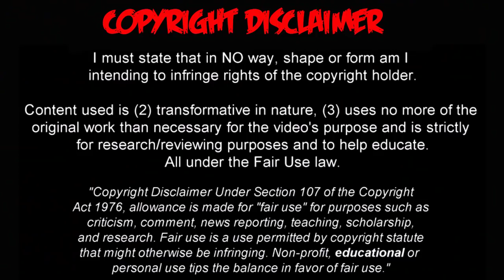SILBIDOS Y ABUCHEOS a MESSI Y NEYMAR en PARQUE DE LOS PRINCIPES con PSG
datos extras:

El dia de hoy durante el partido del Psg vs Bordeaux, Lionel Messi ha sido abucheado los 90 minutos por su propia afición. Es la primera vez que esto le pasa al astro argentino.

FÚTBOL SIN MEMORIA", escribió Luis Suárez y apoyó a Messi y Neymar, luego de los silbidos por parte de los hinchas del PSG.

- FT. PSG 3-0 Bordeaux.

➔ Goleada parisina tras el fracaso en Champions.
➔ Mbappé volvió a convertir.
➔ Neymar marcó.
➔ Paredes cerró la cuenta.
➔ Neymar y Lionel Messi fueron pitados/abucheados durante todo el encuentro.
➔ La afición del PSG solo no cargó contra Mbappé.

- Lionel Messi’s getting booed by some Paris Saint-Germain fans during today’s game vs Bordeaux, still disappointed after UCL fiasco. Same for Neymar. ⚠️

Kind of unreal situation for Leo, never experienced before.

Luis Suárez bancó en su Instagram a Messi y Neymar tras los silbidos de los hinchas del PSG

💬 "Como siempre, el fútbol sin memoria. Leo y Ney, los quiero mucho"

- Los aficionados del PSG pitaron y abuchearon a Messi y Neymar tras la remontada sufrida ante el Real Madrid. Los hinchas cargaron con todo contra el 10 de Argentina y el 10 de Brasil. Solo Mbappé se salvó.

- El contundente mensaje de Luis Suárez tras enterarse que Messi y Neymar fueron abucheados y pitados por los aficionados del PSG. El Pistolero se manifestó al notar el maltrato a Lio y Ney en París.

- Ligue1 El gesto de Messi con un rival en medio de los abucheos

El astro rosarino, blanco de silbidos por parte de los hinchas del París Saint-Germain, intercambió camisetas con el ucraniano Danylo Ignatenko.